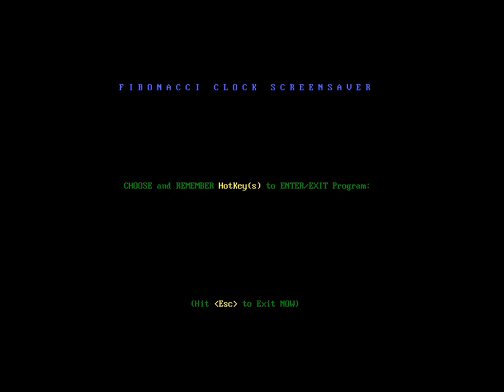Fibonacci Clock "Screensaver"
A Fibonacci Clock Windows executable that acts as a "screensaver" with a front-end that requires a "Hot-Key" to both Enter and Exit the program. The "Hot-Key" is case sensitive OR can be a key combo such as [ctrl] + [another key]. "Lock" the screen from prying eyes while you are away from your desk.

NOTE: The video displays the program in 5/8 size. The actual program will completely fill the screen from top to bottom.

The time starts at 4:58:59 PM and ends at 5:03:48 PM

The Windows executable and source code are available here in a zip file which also includes a desktop version :